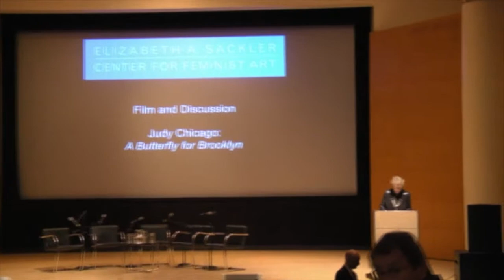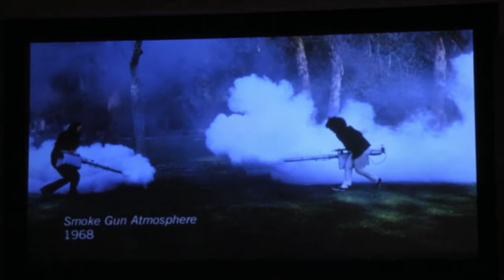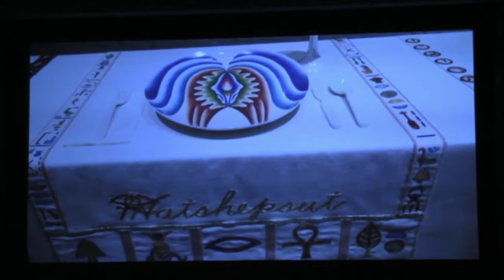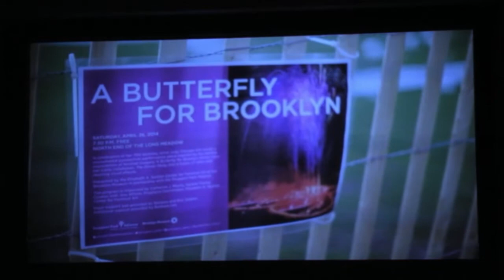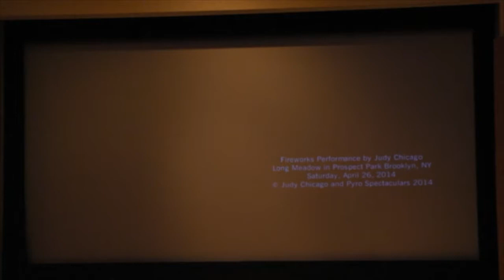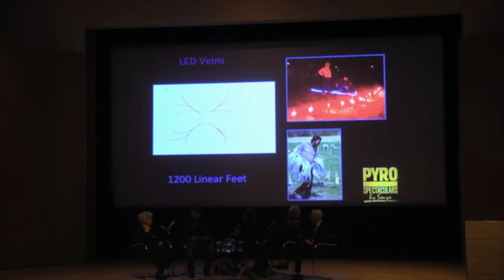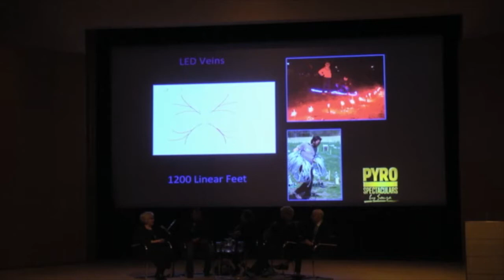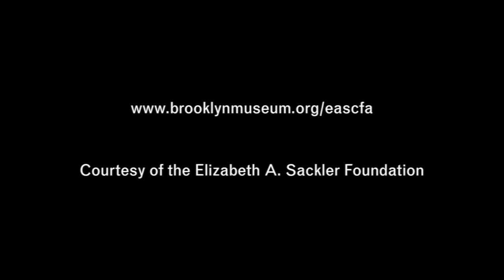Judy Chicago: A Butterfly for Brooklyn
The Elizabeth A. Sackler Center for Feminist Art and the Museum of Arts and Design are honored to host "Judy Chicago: On Fire," a two-night event exploring Judy Chicago’s works in pyrotechnics. This event at the Brooklyn Museum marks the premiere of A Butterfly for Brooklyn, a 20-minute documentary by award-winning film editor Kate Amend, and by director of photography Joan Churchill, that showcases the making of Chicago’s spectacular 2014 fireworks piece in Prospect Park, which was applauded by more than 12,000 viewers. Immediately after the screening, Glenn Adamson, director of MAD, will moderate a discussion with Chicago, Amend, Donald Woodman, and fireworks producer Chris Souza. The following evening, MAD will host a conversation with Chicago and MAD curator Elissa Auther recounting the artist’s history with fireworks.

This event took place at the Elizabeth A. Sackler Center for Feminist Art on April 9, 2015. Video courtesy Elizabeth A. Sackler Foundation.